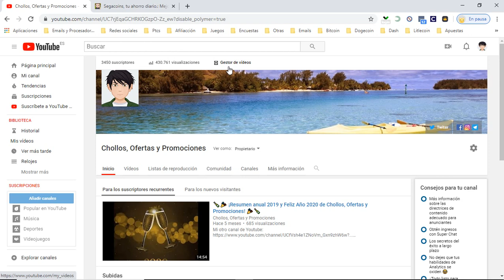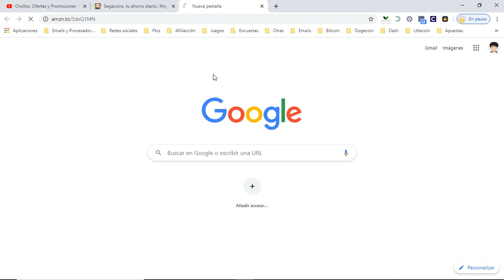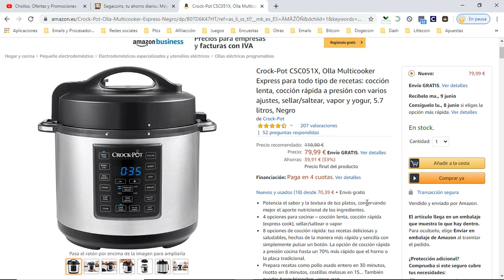💪 ¡Oferta Amazon! Crock-Pot Olla Multicooker Express barata 80€ ¡33% DTO! Opiniones | Descuentos 💪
Crock-Pot Olla Multicooker Express barata 80€

Potencia el sabor y la textura de tus platos, conservando mejor el aporte nutricional de los ingredientes.
4 opciones para cocinar – cocción lenta, cocción rápida (express cook), sellar/saltear o vapor
8 opciones de cocción rápida: tus recetas deliciosas y saludables, hechas de la manera más rápida y sencilla con simplemente pulsar un botón. La opción de cocción rápida a presión cocina hasta un 70% más rápido que el horno o la placa tradicional.
Prepara recetas como pollo asado entero en 30 minutos, risotto en 8 minutos, costillas melosas en 15... También puedes hacer bizcochos, yogur, pan...
Panel digital programable, con posibilidad de inicio diferido.
Recipiente para cocinar desmontable con capacidad 5L, antiadherente y muy fácil de limpiar - apto para lavavajillas.
Función yogertera: función específica para hacer yogur casero de manera muy sencilla.